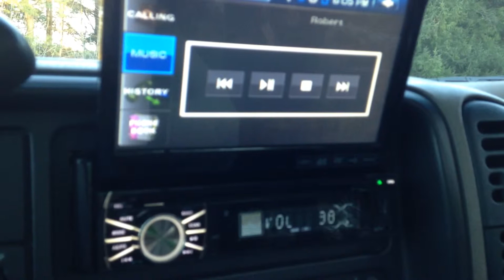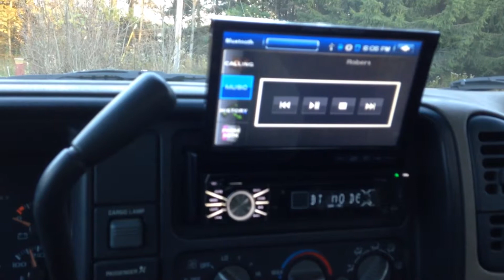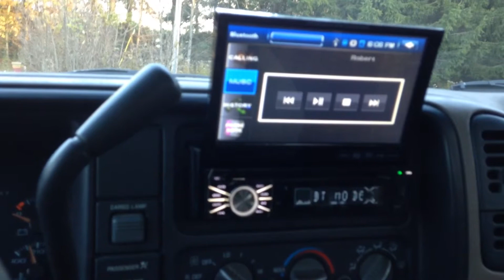Two 6x8 speakers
Two 6x8's just added to the 6.5's and new radio